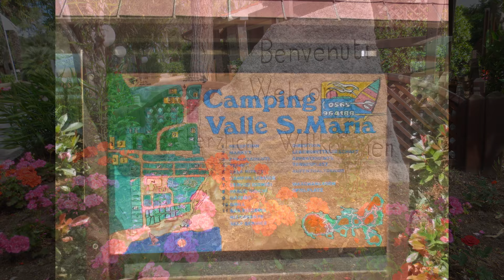bike tour Elba 2018-05-17 - Procchio - I° parte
terzo giorno, Procchio - Enfola